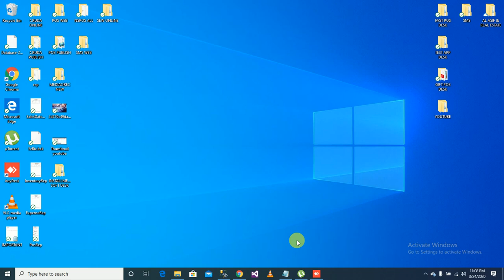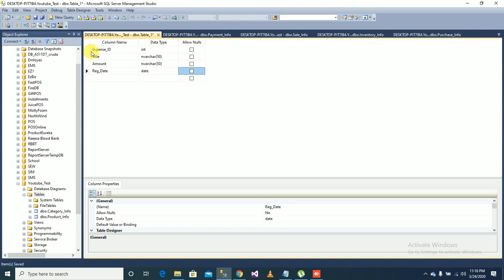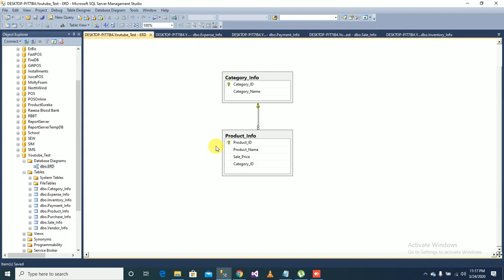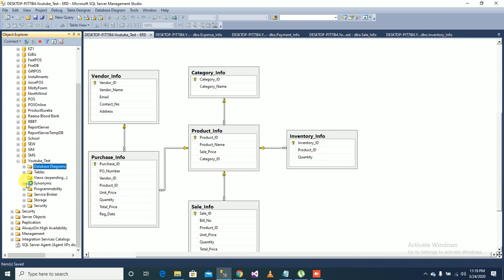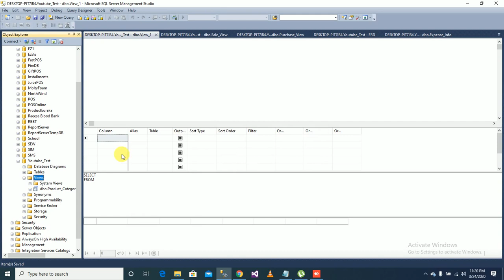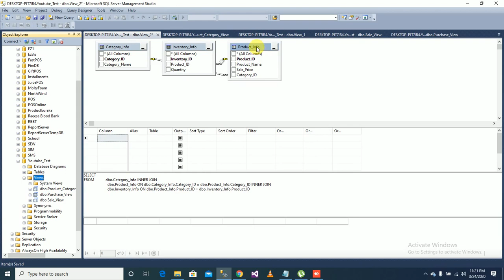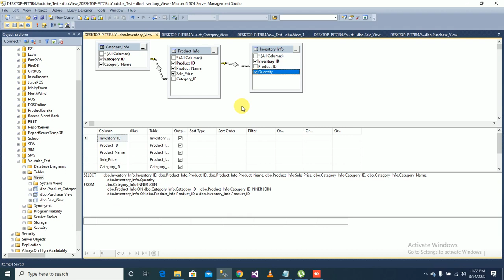Part 2 | Database Design for Point Of Sale Management System (POS MS) | BOND CHAIN SOLUTIONS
In this video I introduced myself, and I described how to make a database from scratch for Point Of Sale Management System (POS MS). Data Tables and their respective Views were designed by me. And it is very easy for a beginner to learn from this video. I have used SQL Server 2012.

Best Regards
Tariq Habib
Software Engineer/ Developer